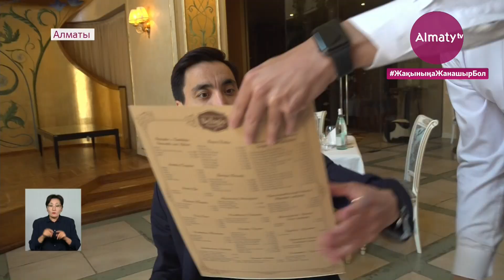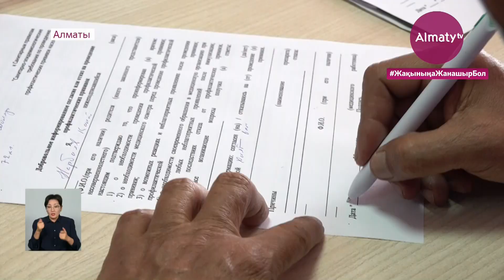Үндістандық «дельта» штаммынан қорғанудың бірден-бір жолы айтылды (23.06.21)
Соңғы 2 күнде анықталған үндістандық «дельта» штаммынан қорғанудың бірден-бір жолы екпе алу. Қала тұрғындары толығымен 100 пайыз ұжымдық иммунитет қалыптастырған жағдайда ғана қауіпті індеттен құтылуға мүмкіндік бар дейді дәрігерлер, деп хабарлайды Almaty.tv

Рулан Ибрагимов – қаладағы таңдаулы мейрамханалардың бірінде даяшы болып қызмет етеді. Мұндай нысандар ауру жұқтыру қаупі жоғары орындар саналады. Себебі, сырттан келіп-кететін қонақтардың саны көп. Сол себепті, ол алғашқылардың бірі болып екпе алған. 22 жасар жігіттің айтуынша, қатаң карантин кезіндегідей жұмыссыз қалғаннан гөрі, вакцина салдырып, қалыпты өмірге оралуды жөн деп санайды.

«Күнделікті қонақтарға қызмет көрсету және сырттан келген бөгде адамдармен қарым-қатынас орнату, бұл менің жұмысым. Сол себепті ең бірінші жақындарым мен өзімнің денсаулығымды ойлап, ресейлік «Спутник-V» вакцинасын салдырдым», – деді даяшы Рулан Ибрагимов.

Қалада вакцина салдырғандар саны 400 мыңға жуықтады. Бұл қала халқының 30 пайызы. Оның ішінде 50 мың адам 60 жастан асқан егде кісілер. Қазір мегополисте 211 вакциналау пункті жұмыс істеп тұр. 304 вакцинация бригадасына 1 257 медицина қызметкері жұмылдырылған.

«Вакцинаның бірінші компонентін алғаннан кейін COVID-19-ды жұқтыру қауіпі бар. Сондықтан, вакцина алдым екен деп бетпердені шешіп еркін жүруге болмайды. Барынша сақтанып жүрген жөн», – деді Қалалық №2 емхананың меңгеруші дәрігері Күләш Қадыл.

Қаладағы бұл сауда орынында қалалық №2 емхананың көшпелі бригадасы жұмыс істейді. Дәрігерлердің хабарлауынша бүгінге дейін вакцина келушілердің қарқыны бәсеңдемеген. Орталық сенбі, жексенбі күні де демалыссыз қызмет көрсетеді.

Мамандардың хабарлауынша, қаладағы емханаларда вакцина дозасы жеткілікті. Бірінші компонентін алу үшін 72 328 доза болса, екінші компоненттің 99 473 дозасы бар.

Ұлағат Арғын, Ғани Қалуов «Алматы» телеарнасы.